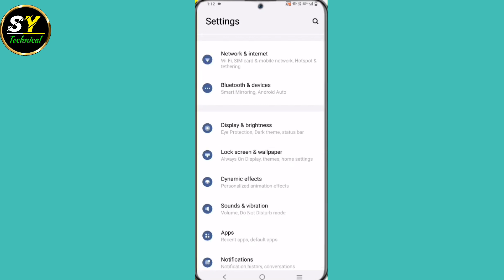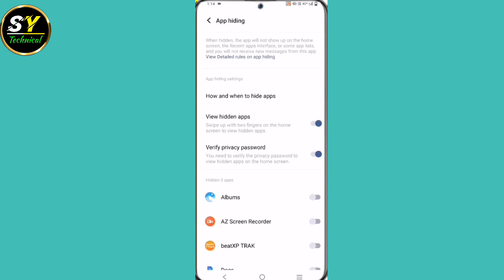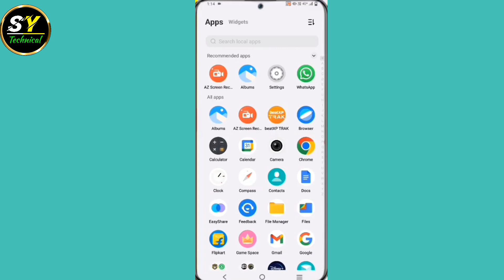Realme C35 में App hide कैसे करें ||realme c35 me App kaise छुपाए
Dosto aaj ki es video me aapko ye batane wala hu ki aap realme c35 phone me app ko hide kaise kar sakte hai

Your Queries.
Realme c35 app hide setting
realme c35 me app hide kaise kare
how to hide Apps in realme c35
realme c35 hidden apps
realme c35 app hide
realme c35 hidden feature
realme c35 mobile me app hide kaise karen
realme c35